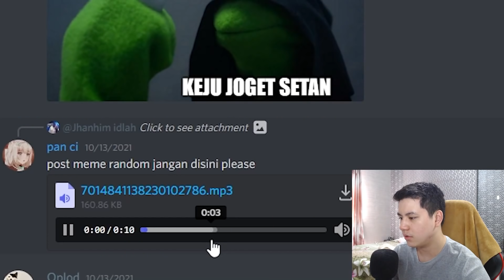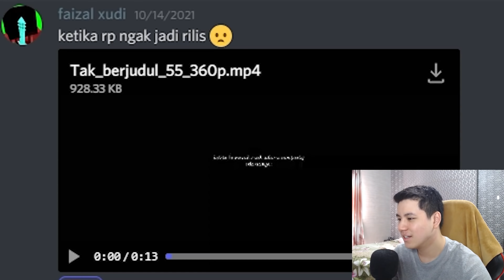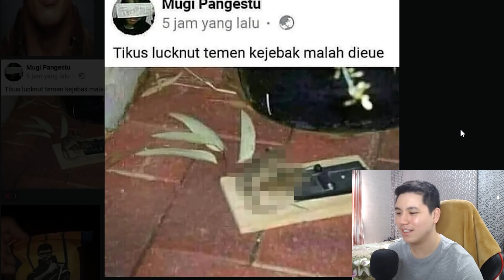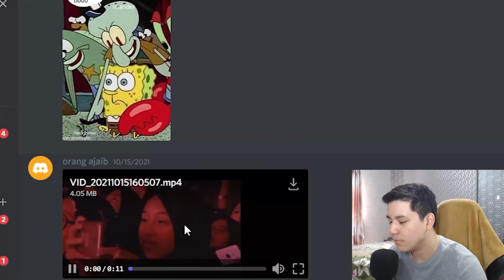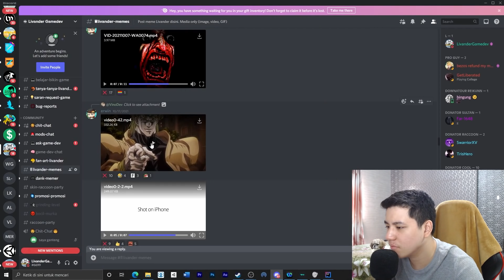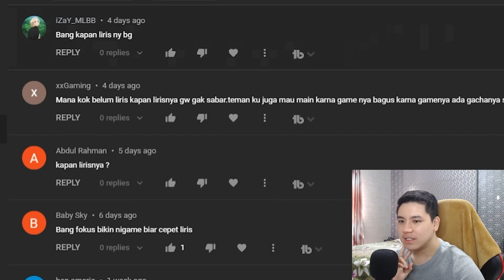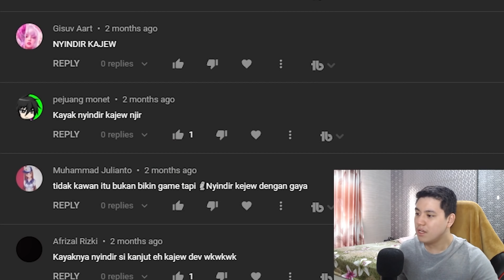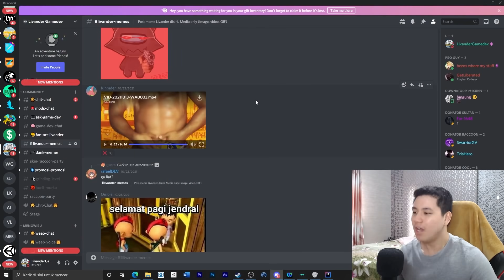Gua Dituduh Nyindir Kajew?? - DRAMA GAMEDEV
Klarifikasi Drama +  Meme ke-2

PC Specs:
16GB RAM DDR4

Equipment:
Headset CORSAIR HS70 PRO WIRELESS
Speaker Polytron PMA-9505
Microphone ATX2500R

✘ Title: Five Card Shuffle
royaltyfree/Five%20Card%20Shuffle.mp3

✘ Title: Pixel Peeker Polka - faster